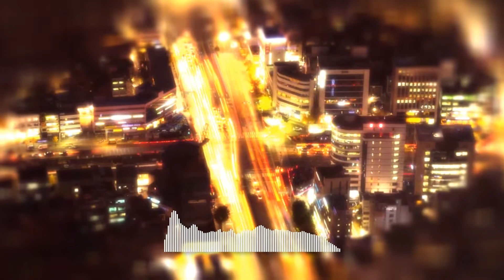Pierre Bourne X Young Nudy X HLE Cap X HLE Ju X HLE Santana - "Star Power" Type Beat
BPM 143
|FREE FOR NONPROFIT USE ONLY!! |
|Ignore tags|

 pierre bourne type beat playboicarti type beat free type beat santana beats swervin cochise space hard free sofaygo type beat young nudy type beat
Yeat type beat making a beat cooking up a beat wavy beat young nudy type beat